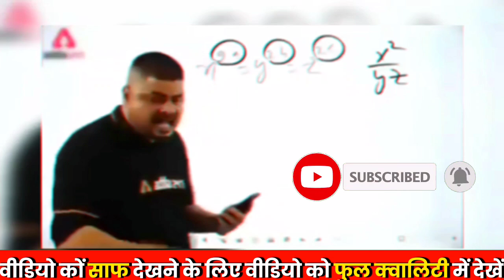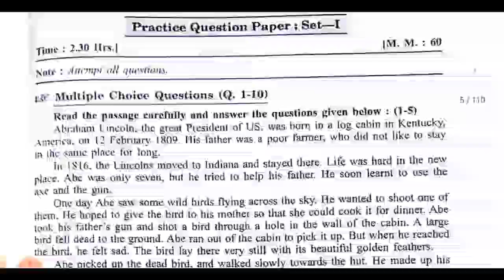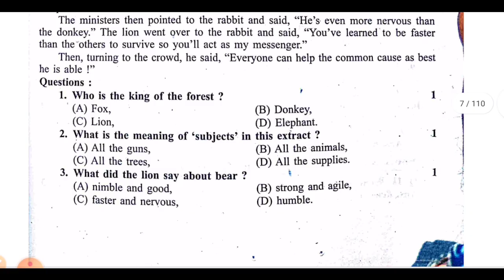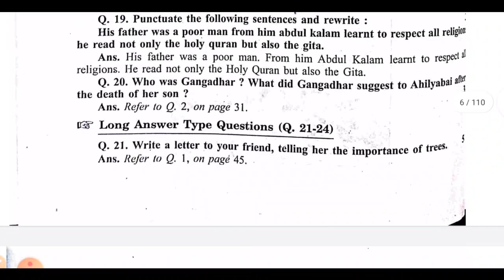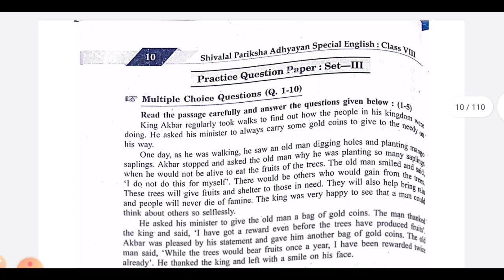💯कक्षा 8वी अंग्रेजी वार्षिक पेपर 2023/class 8 english Varshik paper 2023/😱सुबह 7 बजे लीक पेपर वायरल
💯कक्षा 8वी अंग्रेजी वार्षिक पेपर 2023/class 8 english Varshik paper 2023/😱सुबह 7 बजे लीक पेपर वायरल?@maneeshsingkushwaha

english varshik pariksha real paper class 8th
class 8th angreji 29 march ka asli paper 2023 sampurn hal
class 8th question paper
class 8th english paper
class 8th angreji varshik paper 2023
class 8th angreji paper 2023
class 8th angreji 29 march ka asli paper 2023